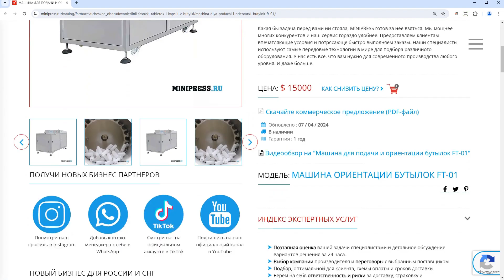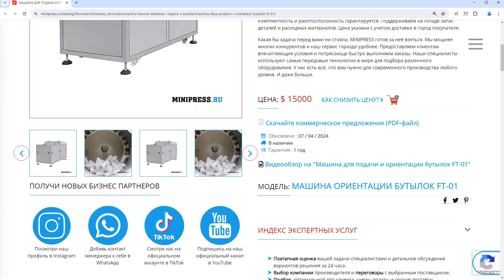Minipress.ru Машина для подачи и ориентации бутылок FT-01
Компания MINIPRESS.RU  занимается АВТОМАТИЧЕСКИМИ ФАСОВОЧНЫМИ МАШИНАМИ. Фасовка осуществляется в пластиковые банки, тубы, блистеры.  Счетчики таблеток, капсул, мелких предметов для упаковки по количеству и весу.